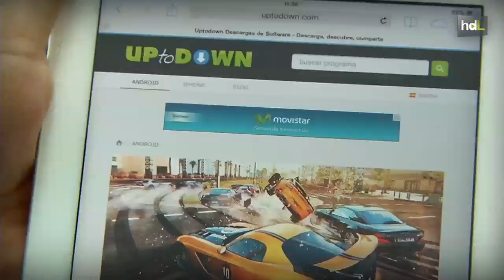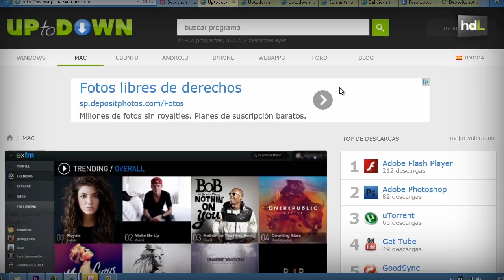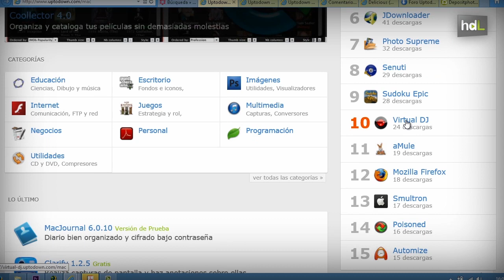HDL Luis Hernández, un escaparate de aplicaciones malagueño con rumbo a Silicon Valley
Luis Hernández es co-fundador de UpToDown, el segundo portal de descarga legal en Internet en español que cuenta con más de 20.000 aplicaciones. Este éxito ha hecho que la empresa se extienda a Estados Unidos, Alemania, Francia, Italia Brasil y China; una internacionalización que esperan culminar con su llegada a Silicon Valley en 2014.